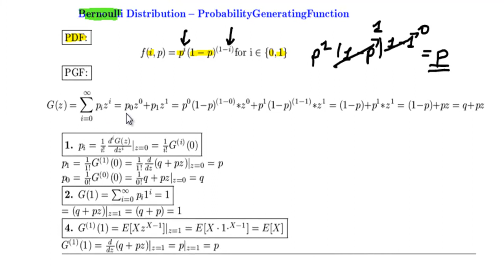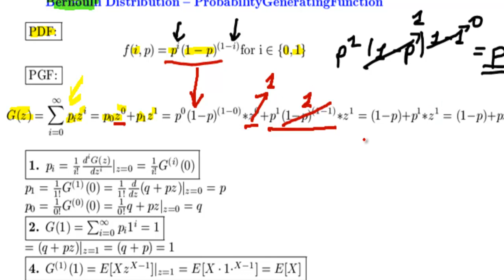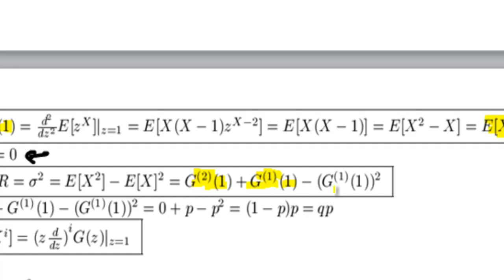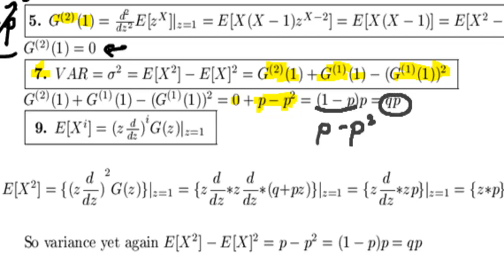Probability Generating Function #2 Bernoulli Distribution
in this video i derive the PGF of Bernoulli distribution and show what we can do with it.